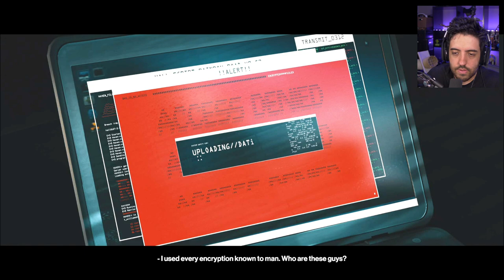HITMAN 3 Ep 4 - O LABORATORIO SECRETO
MATAR EM PRECISÃO PERFEITA NESSA MISSÃO QUE A GENTE COMEÇA MENDIGO!